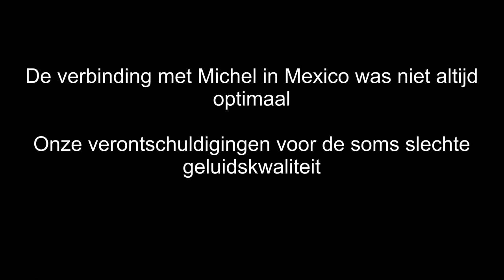Forum Conceptuele Fotografie - Livestream Gesprek - 24 maart 2022 - Gallery WM Amsterdam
Livestream gesprek onder leiding van Gerrit Jan Wolffensperger met deelname van Bibi-Joan Cahlo, Roel Sandvoort, Michel Szulc Krzyzanowski (live uit Mexico), Anna Witkowska. Georganiseerd naar aanleiding van de tentoonstelling "Nieuwe 3-D Sequenties" van Michel Szulc Krzyzanowski bij Gallery WM Amsterdam (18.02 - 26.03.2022)